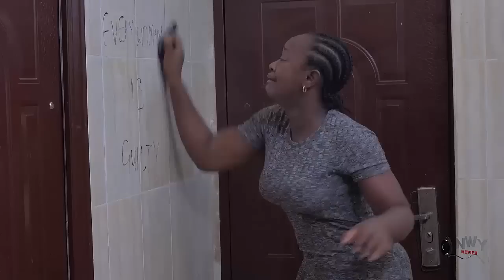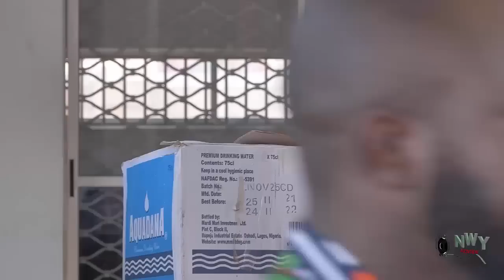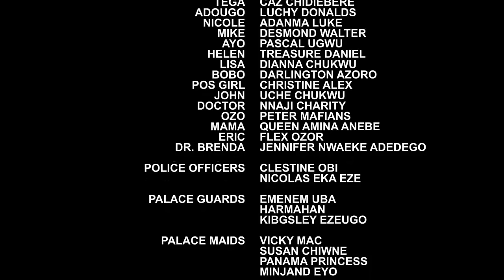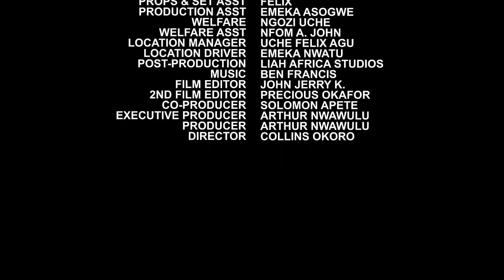They Treated The Housemaid Badly Not Knowing She's D Owner Of The Mansion Pretending To Find Friends